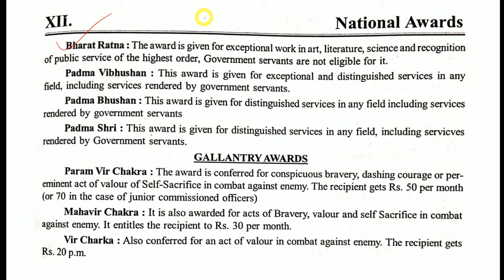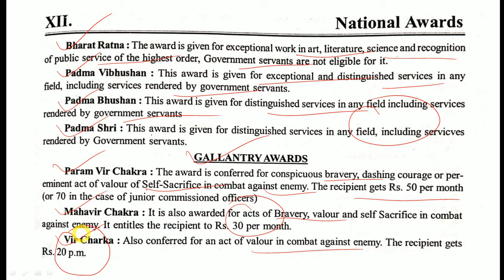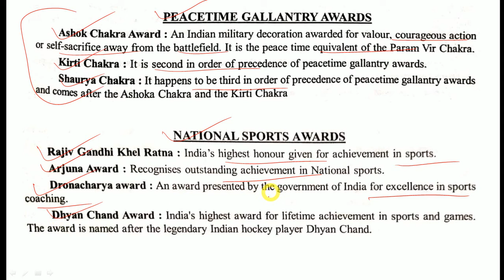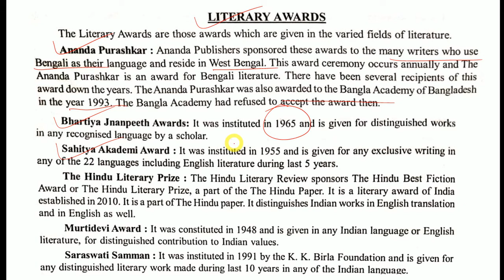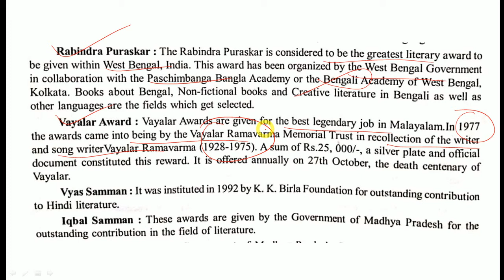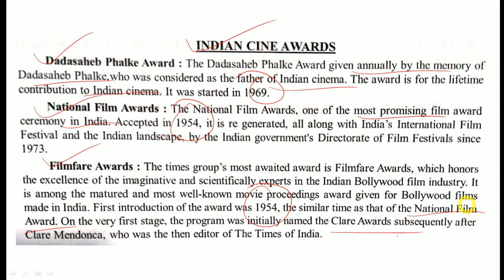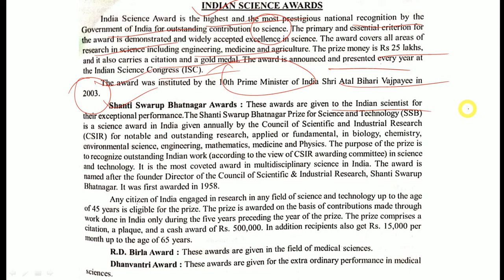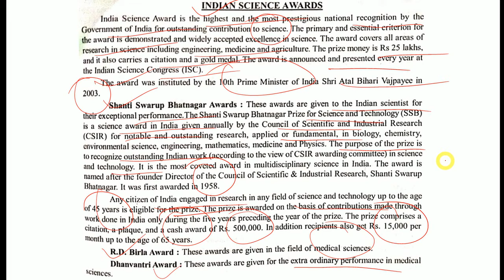National Awards.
Hey Aspirants...

In this video lecture, we will discuss about National Awards. I Hope this lecture will help you for understanding the concept of same topic.